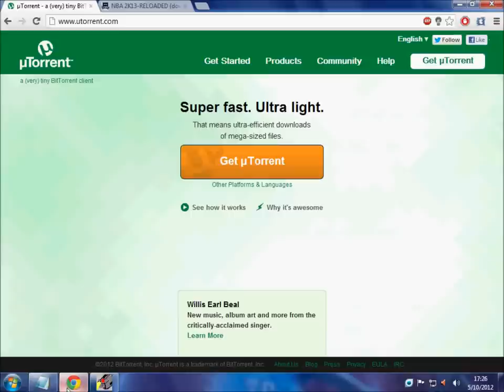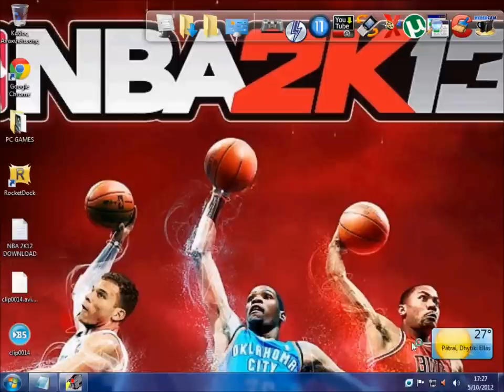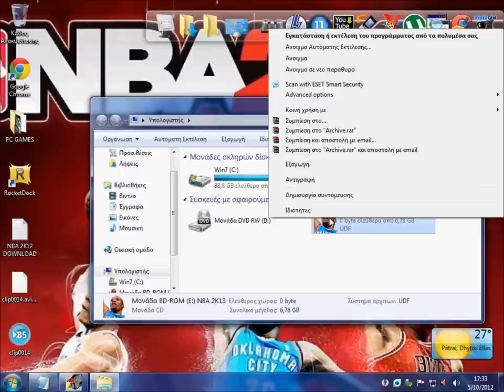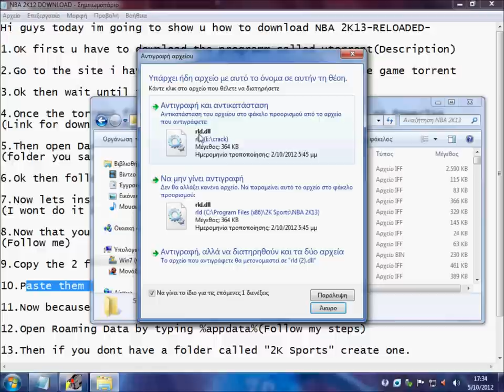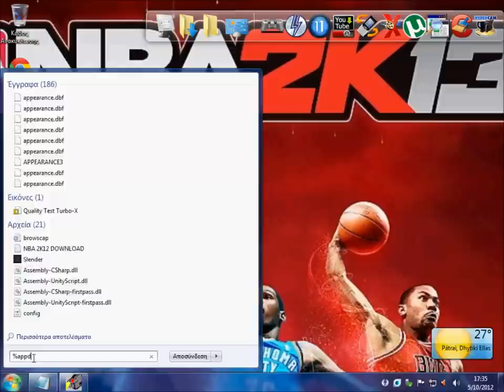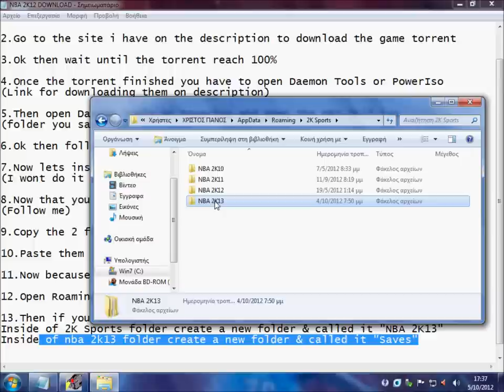How To Install NBA 2K13-RELOADED-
(Putting the fixed crack video)